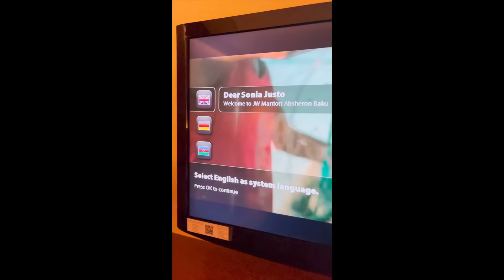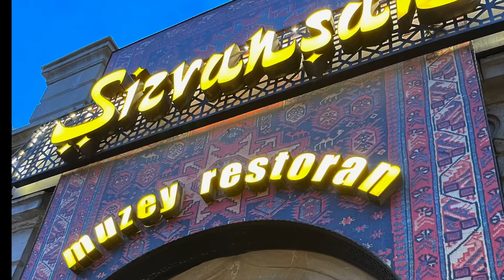Azerbaijão | Baku | Episódio 1 | Lovely Lisbonner | Sónia Justo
Este é o primeiro episódio da minha viagem de uma semana ao Azerbaijão.
Fui integrada numa blog trip internacional, para conhecer o país.
Começamos a viagem pela capital Baku.

O que acharam do vídeo? gostaram? Deixem o vosso like, e a vossa opinião nos comentários, e partilhem muito :)